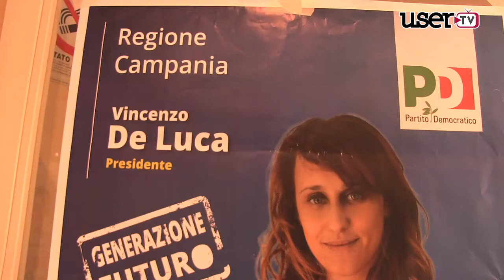Pd a San Martino